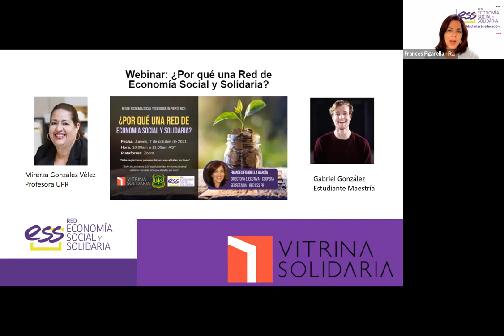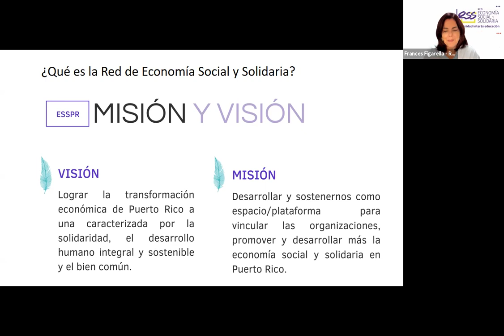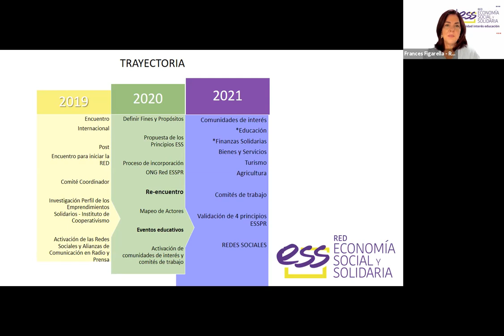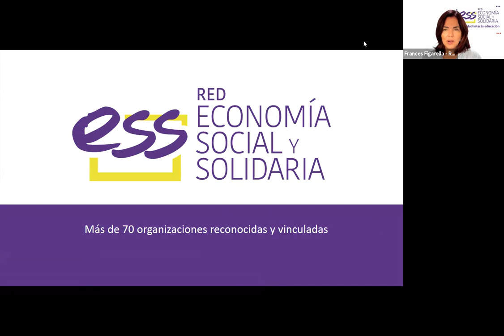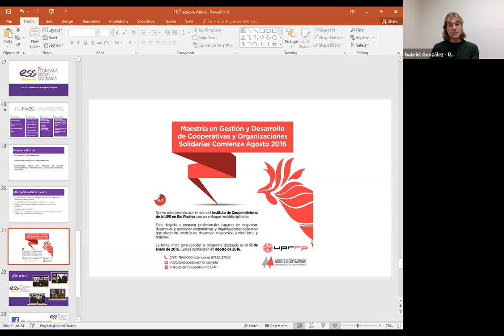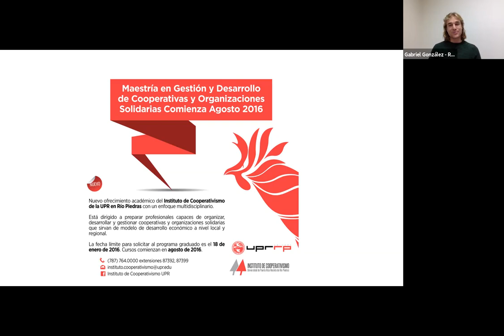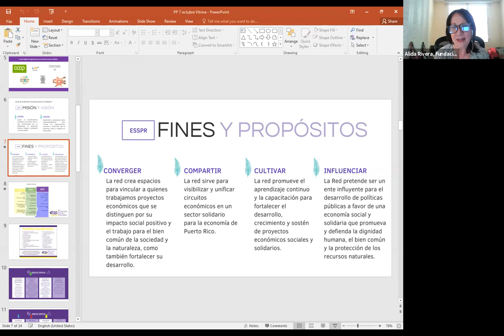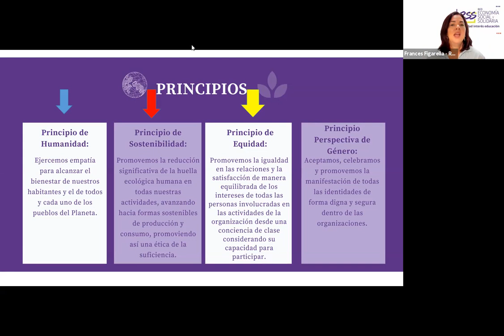Webinar: ¿Por qué una Red de Economía Social y Solidaria?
Ante los retos que enfrentamos en el Planeta y también en nuestro archipiélago borincano, se hace urgente pensar y actuar de manera diferente en diversos contextos. Uno de esos contextos fundamentales es la manera de organizar, producir y generar las actividades productivas. Puerto Rico tiene larga historia en el desarrollo de organizaciones que atienden las necesidades de las personas y las comunidades con una lógica diferente de producción y distribución de riquezas. Llegó el momento de compartir, converger, cultivar e influenciar este sector de economía social y solidaria. La Red es una de las herramientas que las actrices y actores de la Economía Social y Solidaria en Puerto Rico tenemos para reconocernos diferentes y continuar ampliando el impacto que tienen todas las iniciativas fundamentadas en la economía social y solidaria dentro de los diversos sectores económicos. En estos momentos no solo comprometiéndose con las personas, las comunidades y la justicia social sino también con la sostenibilidad del Planeta.